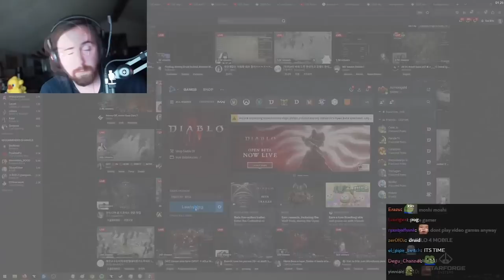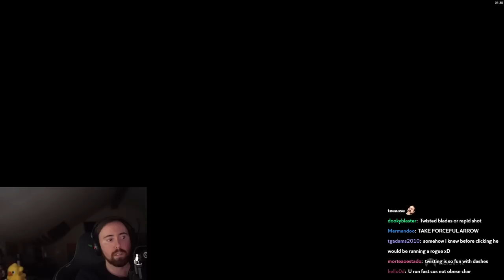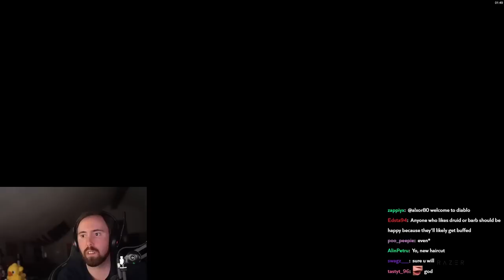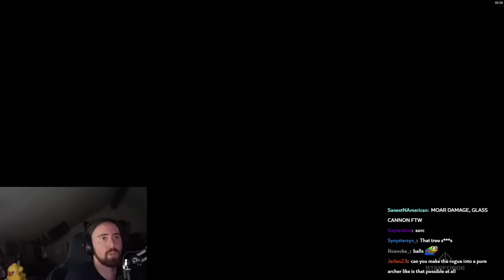Asmongold Plays Diablo 4 Rogue for the First Time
Asmongold TV Full VoDs / Asmongold VoD Archive: Asmongold Plays Diablo IV Rogue for the first Time going over all the gameplay content and cinematics released in the beta, reviewing the classes and the systems